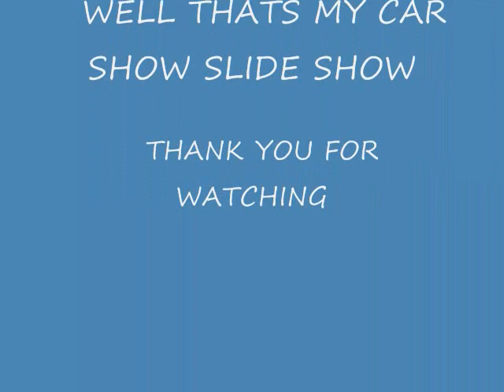SUMMERTIME CAR SHOW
NICE CARS AT A CAR SHOW SOUTH FLORIDA.